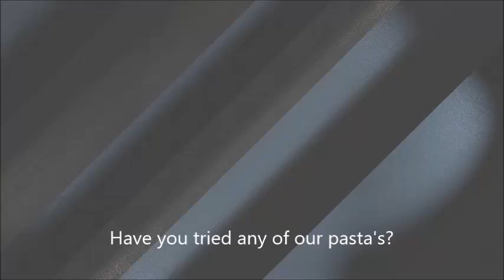Your New Addiction!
Come see what the WOW is all about! We are certain you will love our locally owned and operated family restaurant. We support all local businesses and love being a part of this community.

Sorrell's On The Square.
119 N. 3rd Street Coshocton, OH 43812.